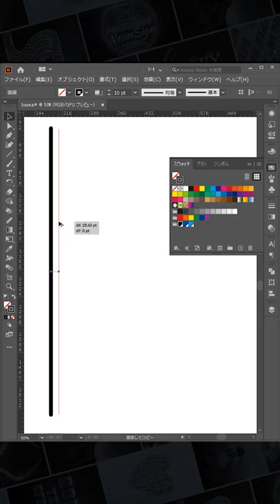超簡単！シンプルなラインでリスを描くIllustratorスピードアート！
Illustratorでシンプルなラインのリスを作成します。

以前ツイートした馬を使ったラインアートのシンプルバージョンです。
ラインが少ないとかわいい印象になりますね。

シェイプ形成ツールは使ってて気持ち良いので大好きです！

主な工程としては、
1.リスのシルエットを用意
2.ラインを引く
3.リスとラインの位置を合わせシェイプ形成ツールでカット
となります。

以前作成したラインで描く馬とほぼ同じ工程でよりシンプルなラインにしたものが今回の動画です。
こちらの動画も合わせてご覧ください。

▷しなやかに走る馬をラインアートで描くIllustratorスピードアート！

Photoshop, Illustratorの面白そうな機能に注目してデザイン作成→スピードアートにてご紹介しております✨
ツールの使い方や本日のおすすめ晩御飯などお気軽にコメントください🙌
自立式ナマケモノ型AIが手動で返信いたします🦥